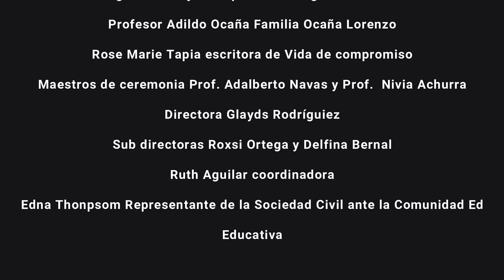HOMENAJE A ROSA DE TAPIA Y LILIANA LORENZO ESCUELA RUBÉN DARÍA CARLES MARATON DE LECTURA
HOMENAJE  A LAS EDUCADORAS ROSA DE TAPIA Y LILIANA LORENZO ESCUELA RUBÉN DARÍA CARLES MARATON DE LECTURA DE VIDA DE COMPROMISO DE ROSE MARIE TAPIA.

Rosa Rodríguez de Tapia fue maestra consagrada, esposa, mujer, que a lo largo de gran parte del siglo XX forjó, junto a su esposo Santiago (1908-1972), un hogar sostenido con valores, bajo criterios de respeto, responsabilidad, amor, unión y solidaridad, que aún deben ser cimientos de toda familia pues, de lo contrario, enfrentaremos un mundo muy distinto al que aspiramos. Cada existencia es resultado de un cruce de circunstancias, iluminadas o ensombrecidas por factores individuales que solo al final del camino pueden sopesarse con ecuanimidad. Rose Marie Tapia lo hace en este diálogo franco y postrero, pero no final, con su madre. A ese coloquio integra el testimonio de la familia y de amigos cercanos, para atestiguar la calidad del legado de una dama ejemplar. A la vez, nos invita a recorrer una época, a compartir una existencia, pero también nos motiva a mirar a nuestro alrededor, a buscar a esos seres que, a la distancia de un abrazo, llevan una vida de compromiso de la que podríamos ser parte. La vida de una educadora, Rosa de Tapia, que se entregó a la sagrada misión de enseñar. A pesar de las circunstancias siempre mostraba su mejor sonrisa. Ella afirmaba que para enseñar hay que sentir amor por sus estudiantes. No pretendan encontrar hazañas heroicas, sino lo sencillo y humano, eventos cercanos que nos tocan el alma y nos dejan sin aliento.